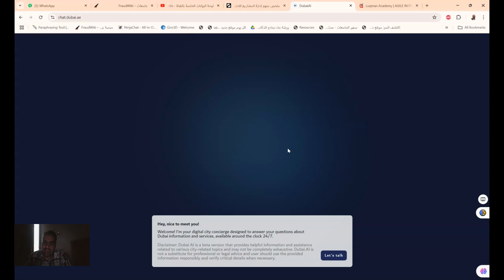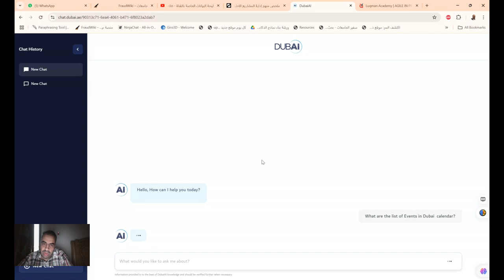dubai ذكاء اصطناعي يجيب اسئلتك عن دبي و السفر لها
دبي هي إمارة واحدة من الإمارات السبع في دولة الإمارات العربية المتحدة. تعد دبي مدينة حديثة ومزدهرة، وتعد وجهة شهيرة للسياح والمستثمرين من جميع أنحاء العالم. تشتهر دبي بأبراجها الشاهقة مثل برج خليفة، الذي يُعتبر أطول برج في العالم. كما توفر دبي مجموعة متنوعة من المرافق والأنشطة الترفيهية، بما في ذلك المطاعم الفاخرة والتسوق في المولات الضخمة. تضم دبي أيضًا شواطئ رائعة، وصحارى رائعة، وأنشطة رياضية متنوعة مثل ركوب الجمال والتزلج على الرمال. إلى جانب ذلك، تستضيف دبي أحداثًا سنوية هامة مثل مهرجان دبي للتسوق وسباق جائزة دبي للفورمولا 1.

❤️ روابط التواصل
✅ انستجرام